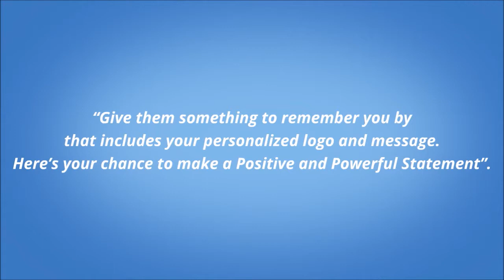Low Cost Wedding Umbrellas, Best Prices Wedding UmB.. with Your Name and Wedding Date, Exceptional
Wedding Umbrellas, Low Cost , Best Prices, Easy to order, fast, simple and you  order Online. All colors, your family name, date and day to remember and we will make it happen for you.

Golfers, Golf Pro-Shop Rentals, Limo Drivers or for your Limo’s guest, for all occasions a promotional umbrella is a sales pitch all laid out for you and your promotional campaign. Mortuaries and Cemeteries unmbrellaman.com is there to protect the loved ones from the outside elements, there are a hundred an one reasons to use UmbrellaMan.com. We are always your first choice to show you care and you were thinking about your customer, client, employees and their families. We Got You Covered!!!

Funeral Home Umbrellas, Limousine Service Umbrellas, Premium Quality Umbrellas Black Funeral Umbrellas, Cemetery Umbrellas, Custom Imprinted Umbrellas, Double Canopy Umbrellas,
Funeral home umbrellas
Funeral home umbrellas
Mortuary umbrellas
Hunting club promotions
Hunting club umbrellas
Family reunion promotions
Family reunion umbrellas
Family reunion logoed umbrellas
Hotel promotions
Hotel logoed umbrellas
Hotel umbrellas
Sporting event promotions
Sporting event logoed umbrellas
Sporting event umbrellas
Hospital umbrellas
Hospital logoed umbrellas
Hospital promotions
Logoed promotions
Golf umbrellas
Logoed golf umbrellas
Golf tournament promotions
Golf tournament logoed umbrellas
Fundraising ideas
Fundraising logoed umbrellas
Fundraising promotions
Baseball logoed umbrellas
Baseball event promotions
Baseball umbrellas
Softball logoed umbrellas
Softball event promotions
Softball umbrellas
Bank logoed umbrellas
Bank umbrella promotions
Promotional ideas
Doctor promotions
Doctor logoed umbrellas
Lawyer promotions
Lawyer logoed umbrellas
Promote yourself with umbrellas
Promote yourself using logoed umbrellas
NASCAR umbrellas
NASCAR logoed umbrellas
School fundraising promotions
School fundraising ideas
School fundraising logoed umbrellas
umbrellas in bulk
umbrellas bulk
bulk umbrella
umbrella bulk
cheap umbrellas in bulk
bulk buy umbrellas
umbrella in bulk
buy bulk umbrellas
clear umbrellas in bulk
wholesale umbrellas bulk
personalized umbrellas bulk
umbrellas for sale in bulk
bulk umbrellas for sale
bulk umbrella sales
buy umbrella
where to buy umbrellas
umbrella buy
where to buy an umbrella
where can i buy an umbrella
where to buy umbrella
buy umbrellas
cool umbrellas
Birmingham/Zip codes/
35201, 35202, 35203, 35204, 35205, 35206, 35207, 35208, 35209
35210, 35211, 35212, 35213
35214
35215
35216
35217
35218
35219
35220
35221
35222
35223
35224
35226
35228
35229
35231